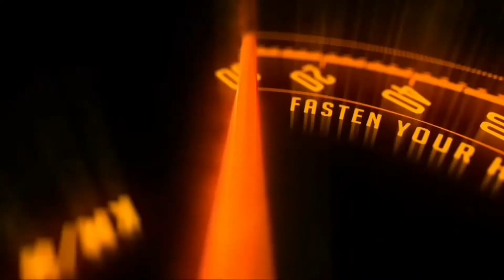Bajaj Auto इलेक्ट्रिक वाहनों के लिए खोलेगी नया प्लांट, उत्पादन जून 2022 से होगी शुरू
Video Detail :-BajaAj Auto वर्तमान में इलेक्ट्रिक वाहनों की बिक्री करती है लेकिन हाल ही में कंपनी ने कहा था कि अब वह इस सेगमेंट में पूरी क्षमता के साथ आने वाली है, अब इसी के तहत कंपनी ने एक बड़ी घोषणा कर दी है। BajaAj Auto ने इलेक्ट्रिक वाहनों के उत्पादन के लिए पुणे में एक नया प्लांट खोलने का निर्णय लिया है, कंपनी इस फैक्ट्री को स्थापित करने के लिए 300 करोड़ रुपये का निवेश करने वाली है।
इस प्लांट को पुणे के पास अकुर्दी नाम के साथ पर स्थापित किया जाएगा, इस स्कूटर को ग्राहकों से लगातार अच्छी प्रतिक्रिया मिल रही है लेकिन उत्पादन में कमी की वजह से मांग पूरी नहीं हो पा रही थी। इस कारण से कंपनी को बार-बार इसकी बुकिंग बंद करनी पड़ रही थी। कंपनी की नई फैक्ट्री में इलेक्ट्रिक वाहनों का उत्पादन जून 2022 से शुरू किया जाएगा और यहां के वाहनों भारत में बेचने के साथ-साथ विदेशों में भी भेजा जाएगा। इसकी क्षमता 500,000 ईवी प्रतिवर्ष रहने वाली है।